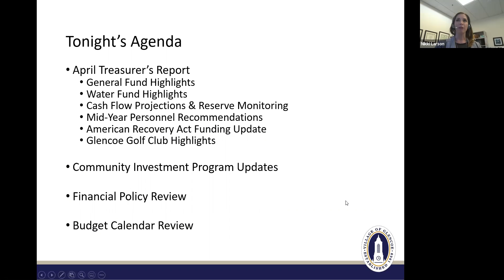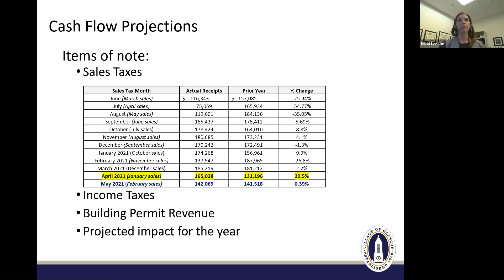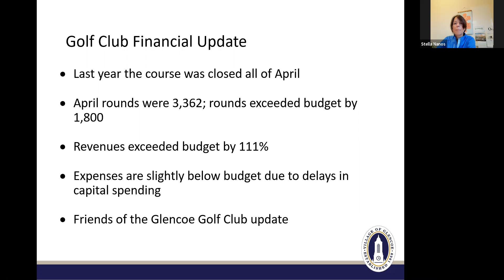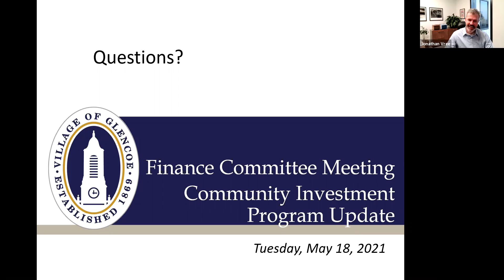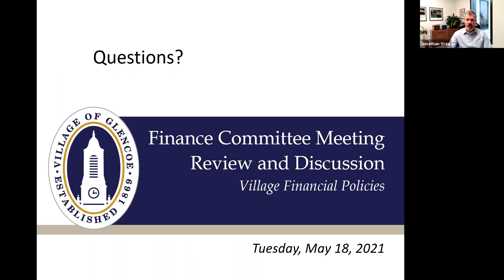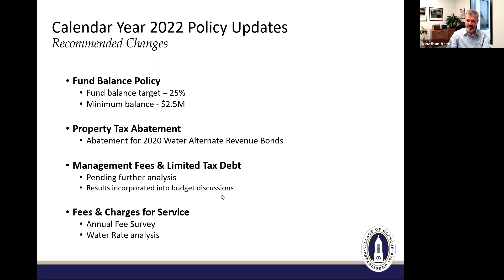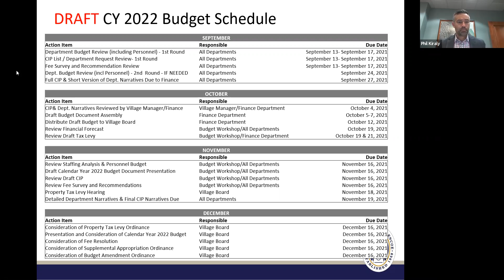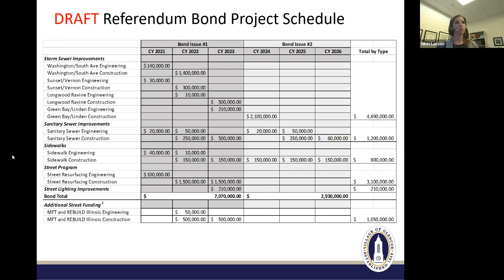Village of Glencoe - May 18, 2021 Finance Committee Meeting